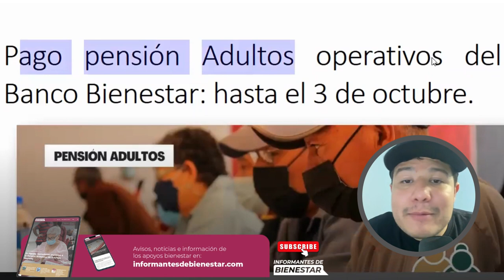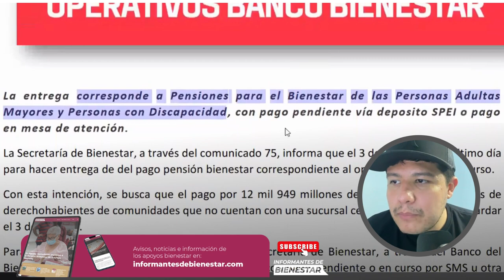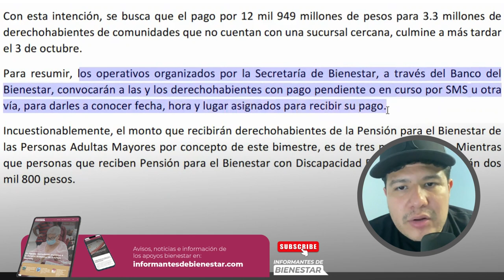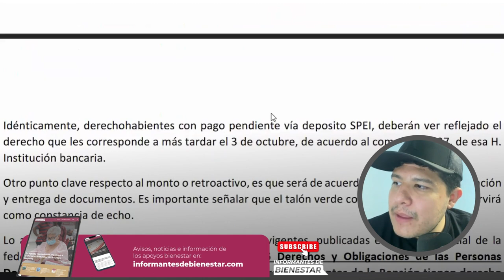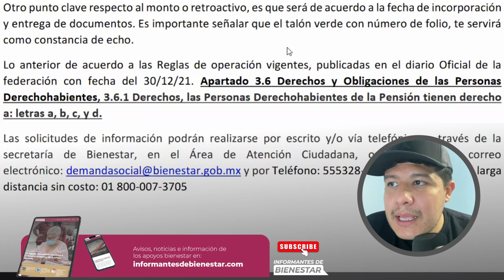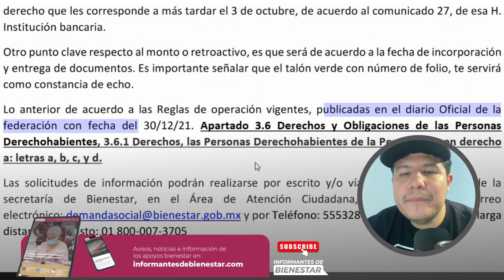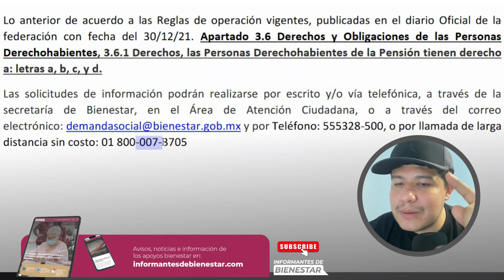ENTREGA PENSIÓN pago fecha limite SPEI y efectivo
La secretaría del bienetar informó la fecha limite para el pago de las pensiones, para adultosmayores y personas con discapacidad.